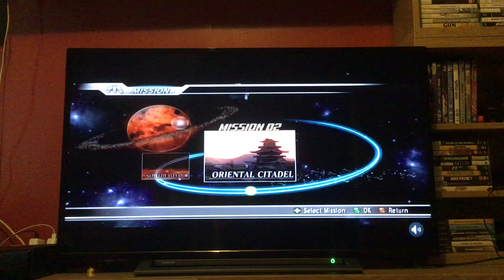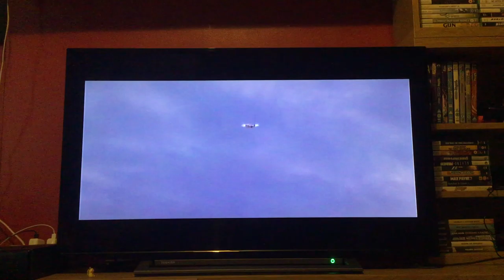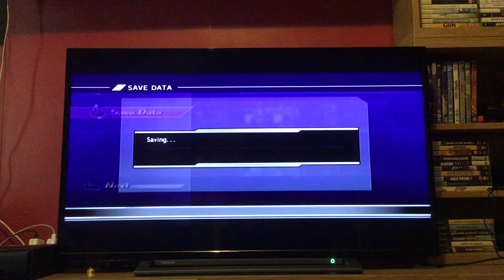Let's Play Dynasty Warriors Gundam: Episode 52: Haman: Original Mode: Backstabbed AGAIN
We aren’t very good at keeping allies huh?